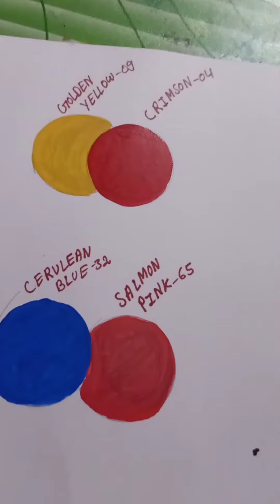Let's see ,😆 colour combination for dress and wall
Artist archana bharti did you like this video